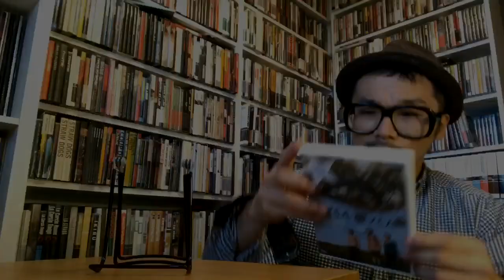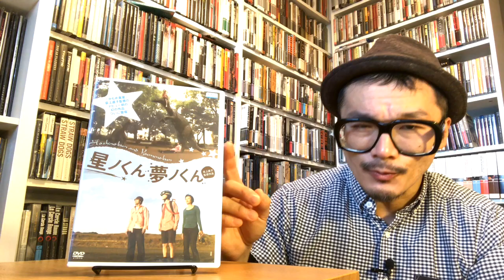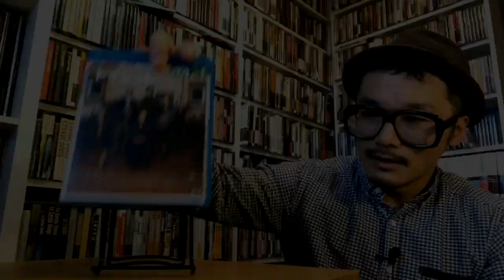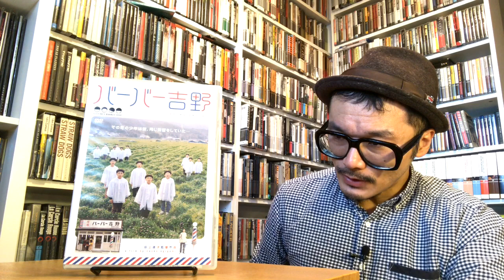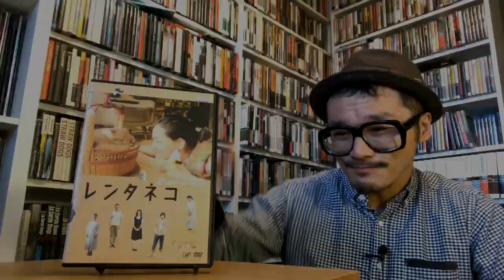Naoko Ogigami Retrospective #9 (with Daisuke Beppu) Our Rankings & Conclusion! [ACS2]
Asian Cinema Season 2
Naoko Ogigami Retrospective #9 (with Daisuke Beppu) Our Rankings & Conclusion

Join me and Daisuke Beppu throughout Asian Cinema Season 2, as we go through the entire back catalogue of Japanese filmmaker Naoko Ogigami and review all of her directed works!